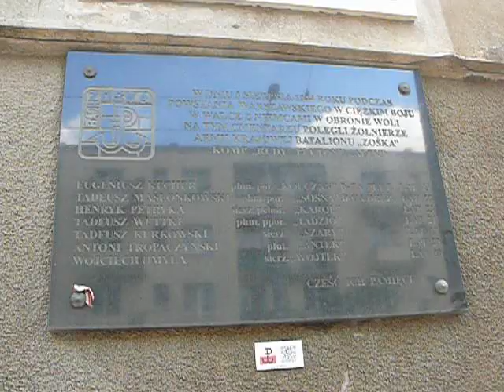Tablica poświęcona m.in. Wojciechowi Omyle na cmentarzu ewangelickim w Warszawie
Wojciech Omyła - krótka historia